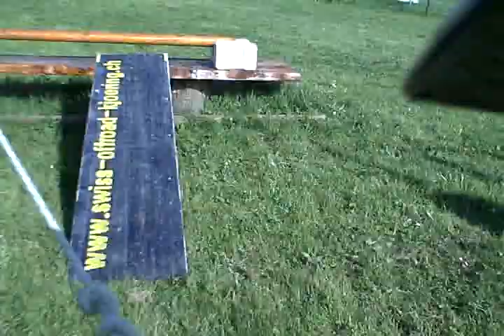egnach 08 run 1